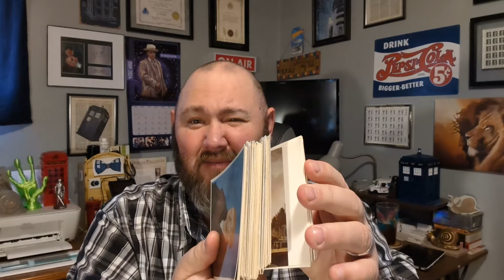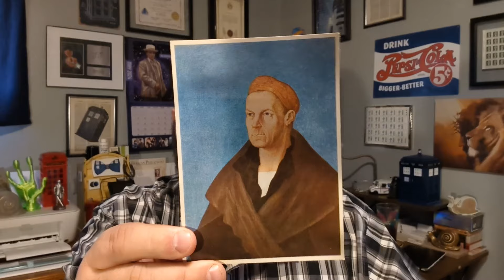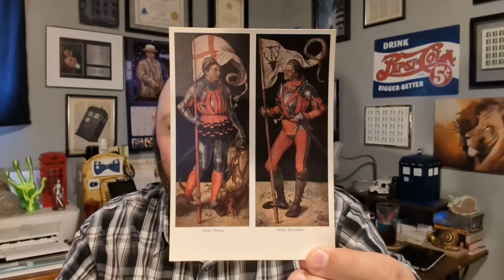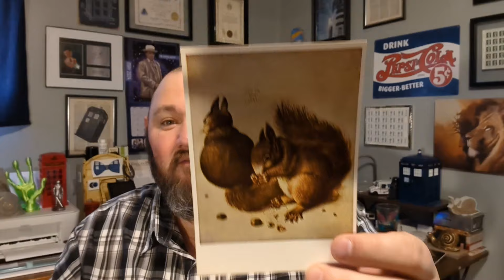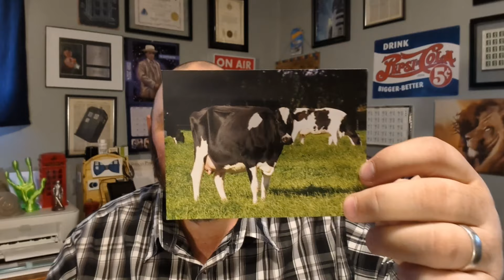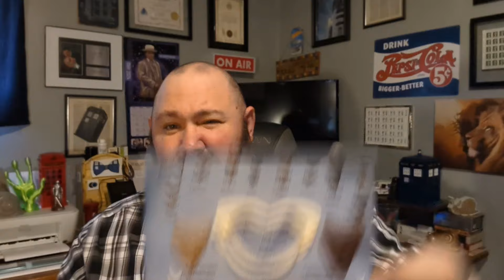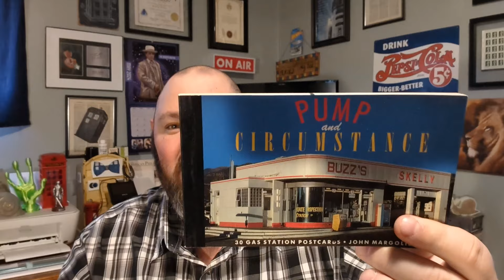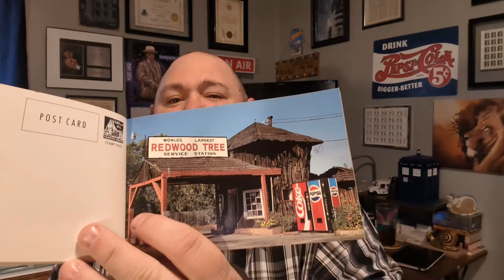Snail Mail Yard Sale Finds: Episode 115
Welcome back to another episode of Snail Mail with Smokey, where I will share with you my recent yard sale discoveries related to all things snail mail.

Smokey
USA